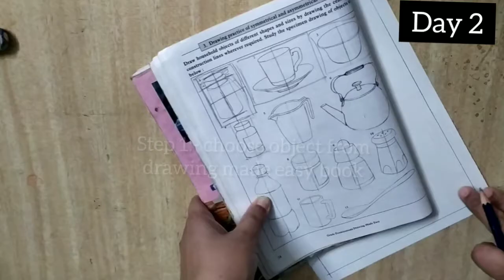Object Drawing Exercise No 2 For Elementary Drawing Grade Exam || How To Prepare For Elementary Exam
Watch in this video, which techniques are good for beginners to practice Object drawing for elementary drawing grade exam students.

Elementary drawing grade exam - OBJECT drawing practice daily

Time :- 20 min for a single object

It's an unique technique so do watch till the end.

MATERIALS :- Rough paper, pencil, watercolor, oil pastels, soft cloth.

For more practice refer my previous videos.